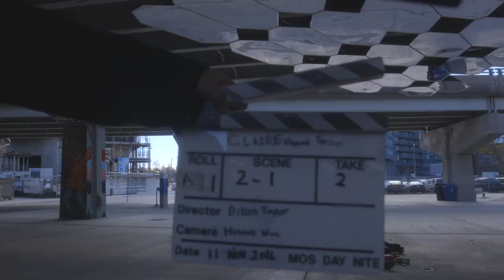CLAIREvoyant IPF TEASER BLOOPERS | ft. Natasha Negovanlis & Annie Briggs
A huge thanks to everyone who supported CLAIREvoyant!!

"Claire didn't believe in psychics... until she became one."

CLAIREVOYANT is a new KindaTV original series by Annie Briggs & Natasha Negovanlis COMING SOON! In the mean time, enjoy these behind-the-scenes shenanigans from the teaser trailer shoot as a special THANK YOU from the team for supporting the show!